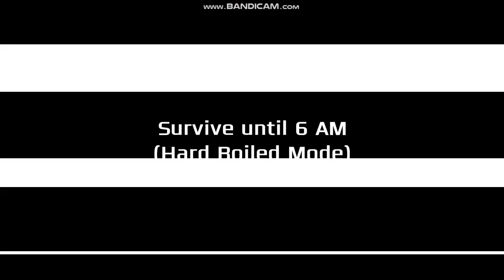One Night at Flumpty's 2 - [Gameplay - Hard Boiled Mode] (Harder than ONAF 3's)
Five Nights at Freddy's by: @animdude